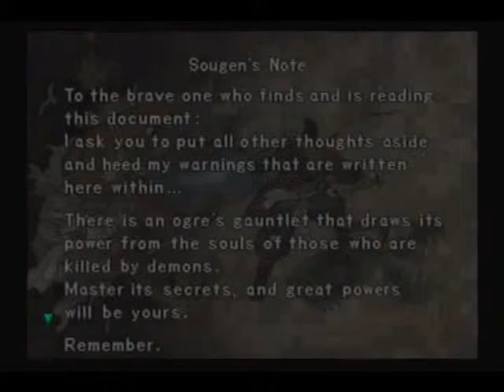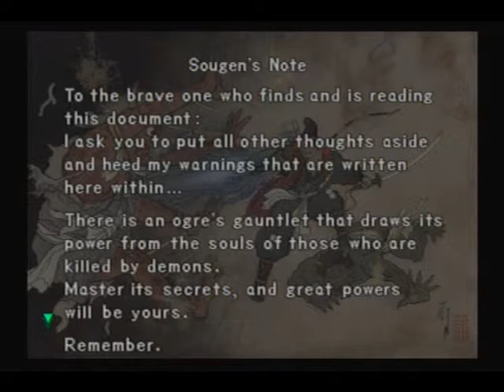let's play onimusha part 2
come on chiken butt